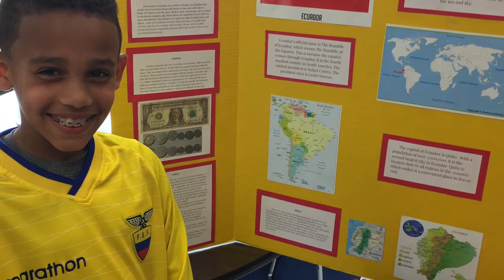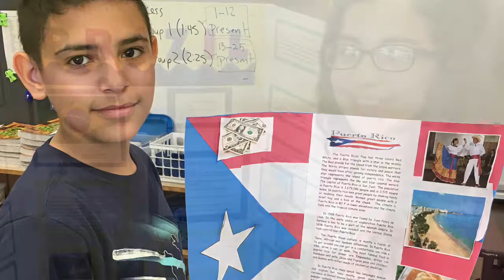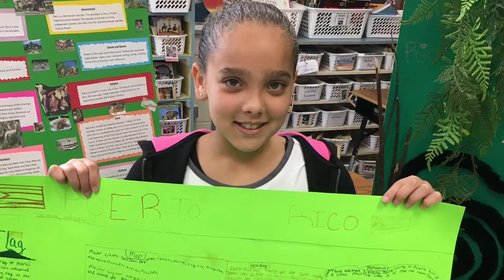Passport Day 2017